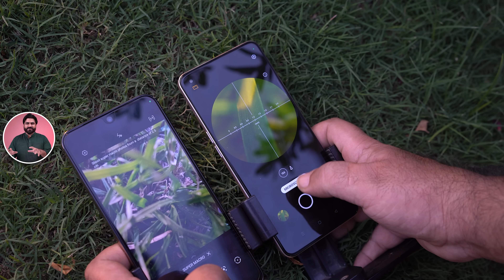Infinix Zero 20 vs Oppo F21 Pro Camera Test | Camera Comparison | Which one is better?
Infinix Zero 20 vs Oppo F21 Pro Camera Test - Camera Comparison - 60 MP OIS vs 32 MP Selfie - 108 MP vs 64 MP Camera - Day & Night Camera - In this video, We are going to do the camera review of Infinix Zero 20 vs Oppo F21 Pro 4G, day & night camera review, slow motion, videography & photography, Do let me know, If you have any questions about Infinix Zero 20 vs oppo f21 pro camera comparison

The Zero 20 has triple camera setup on the rear side 108MP (wide) + 13MP (ultrawide) + 2MP with Quad-LED flash, In video recording on rear side 2K/30fps, 1080p@30/60fps, The selfie camera of this phone is 60MP (wide), AF, OIS, In video recording on the front side is 2K/30fps, 1080p@30/60fps

Oppo F21 Pro has triple camera on the rear side 64MP, f/1.7, 26mm (wide) + 2MP, f/3.3, (Microlens) 15x or 30x Magnification + 2MP, f/2.4, (depth), Orbit lights & LED Flash, In video recording 1080@30fps, The selfie camera of this phone is 32MP, f/2.4 (Sony IMX709 RGBW Sensor), In video recording 1080p@30fps

Watch Complete Video In Detail Infinix Zero 20 vs Oppo F21 Pro Camera Comparison

▶▶ Video Highlights
00:00 Intro
01:01 front & back videos
05:14 opinion on videos
06:30 slow motions
06:51 front photos
09:04 Back Cam photos
13:04 Conclusion